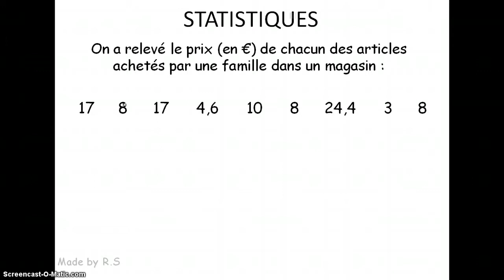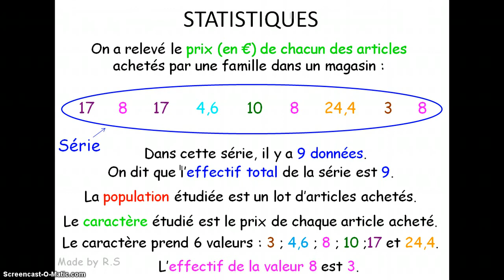5e Vocabulaire autour des statistiques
Dans cette vidéo, nous abordons le vocabulaire de la statistique (série, population, caractère, données, valeurs...)